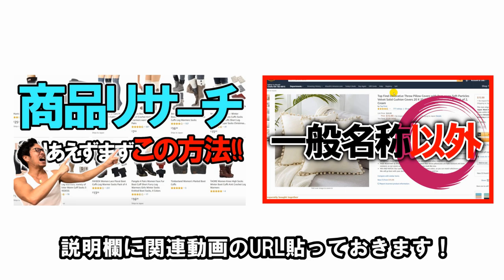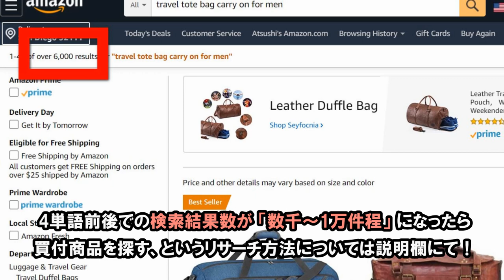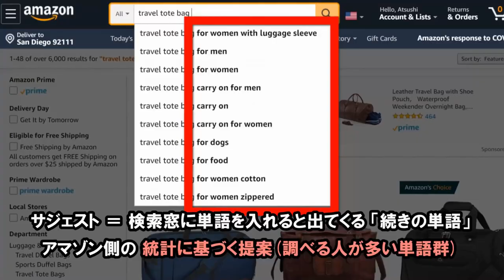【商品リサーチ】に「絶対的な1つの正解」はなし！あるのは目安のみ！じゃあ行き詰った時どうすればいい？【アマゾン物販】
■ 質問箱、設置しました！